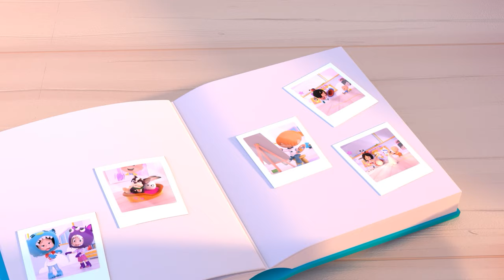THE PHOTO ALBUM | Cuquin & Cleo Daily Episodes